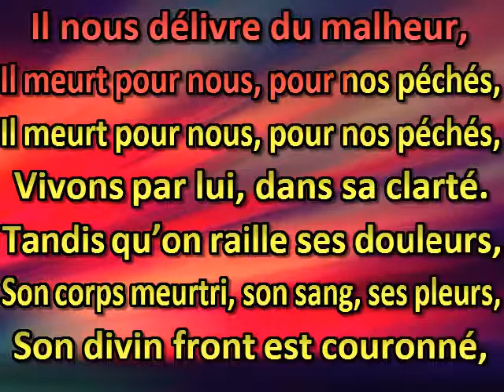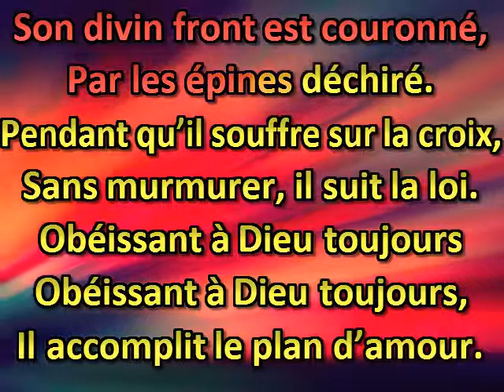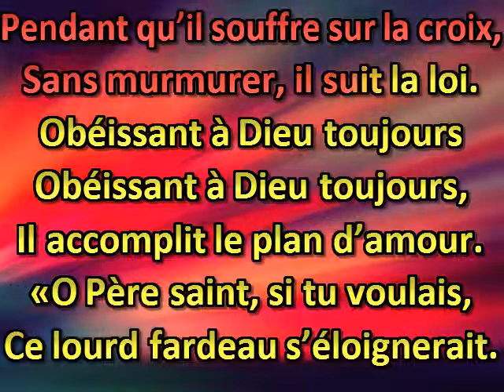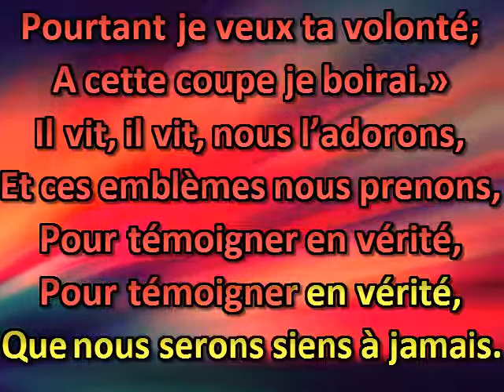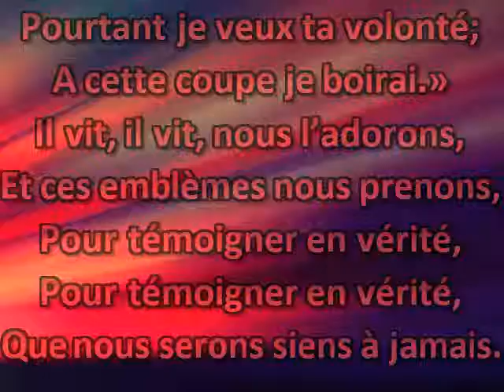Voyez il meurt, le Rédempteur